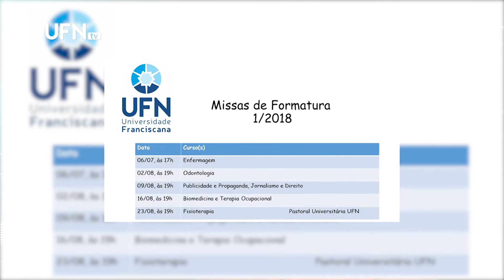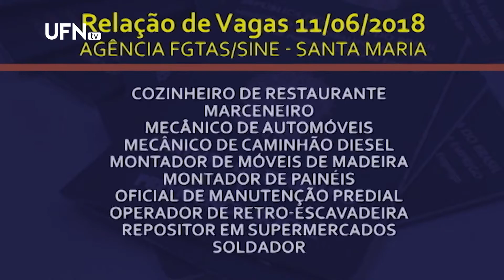Boletim Diário 11.06.2018